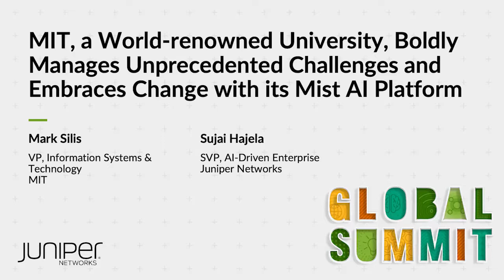MIT Manages Unprecedented Challenges & Embraces Change with its Mist AI Platform | Juniper Summit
Learn how MIT, a world-renowned university, boldly manages unprecedented challenges and embraces change with its Mist AI platform from Juniper Networks.